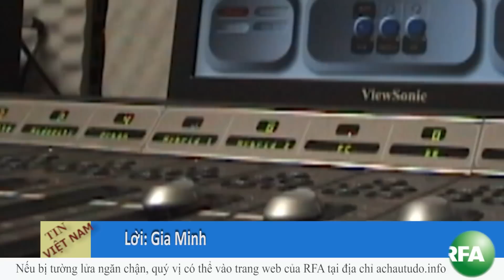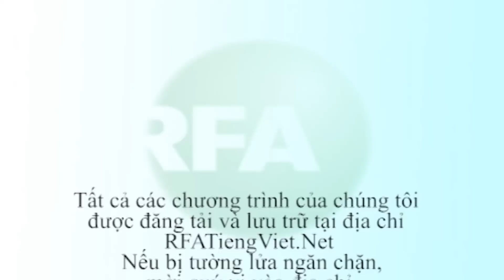Bản tin video tối 01-12-2014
Bản tin chi tiết của Đài Á Châu Tự Do tối 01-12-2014.